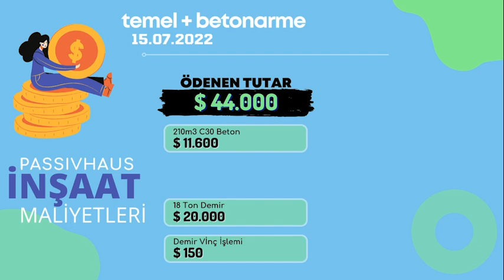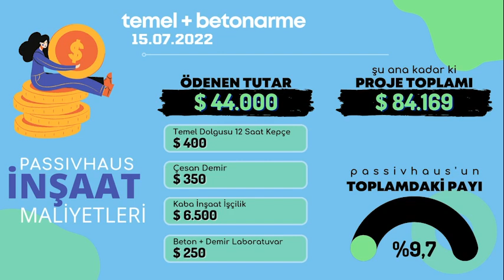48 Günde Betonarme Karkası Bittirdik | 10 Adımda Neler Neler Yaptık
Bu videoda evimizin betonarme karkas imalatının tüm aşamaları ve edindiğimiz tecrübeleri paylaştık.

Kolon ve kirişlerden döşeme kalıplarına, beton dökümünden demir donatı detaylarına kadar tüm süreci adım adım anlatmaya çalıştık.

Anlattığımız başlıca detaylar:
1- 0:15 Kolon, istinat kalıpları ve demir donatısı
2- 3:45 Kiriş ve döşeme kalıpları
3- 6:20 Beton dökümü ve vibrasyon
4- 8:17 Kalıp sökümü ve sonraki aşamaya hazırlık
5- 9:40 Karkas sistemin yapısal önemi
6- 12:10 İnşaat sırasında dikkat edilmesi gerekenler

İnşa sürecinde olanlara ya da plan yapanlara faydalı olmasını umuyoruz.

Ferdi Güneş : 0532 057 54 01
Osman Haşıl : 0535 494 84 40

!! ⁠Bu video yer alan kişilerden çekim ve yayınlama izni alınmıştır.

Sorularınızı ve yorumlarınızı bizimle paylaşmayı unutmayın!